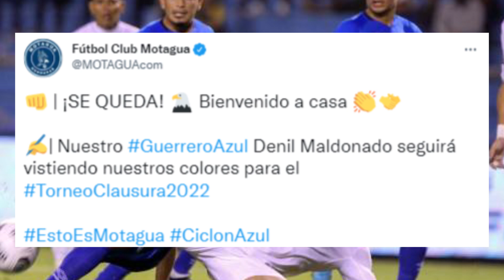🚨OFICIAL: DENIL MALDONADO SE QUEDA EN MOTAGUA